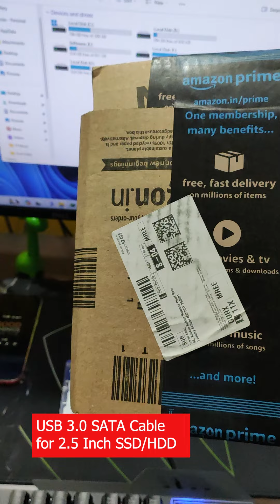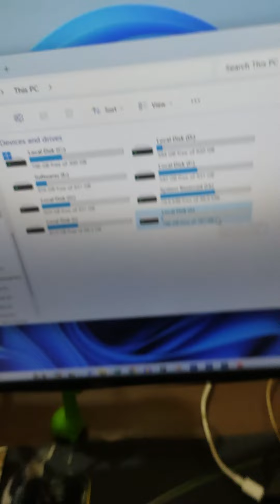USB 3.0 SATA Cable For 2.5 Inch SSD/HDD, USB 3.0 to SATA III Hard Driver Adapter, SATA to USB Cable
In this video we demonstrated that how can you use your HDD/SSD as an extenal.

#2.5InchHDDEnclosure
#3.5InchHDDEnclosure